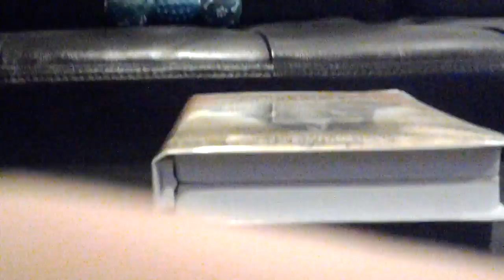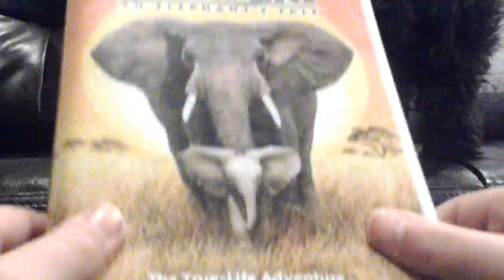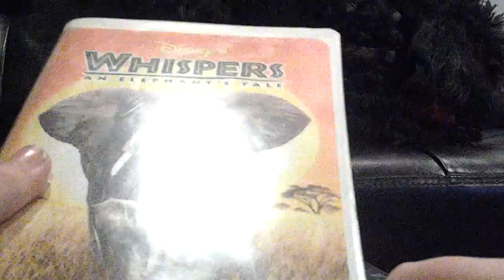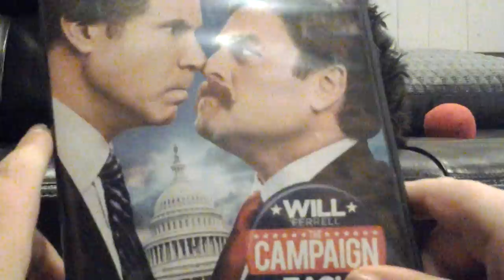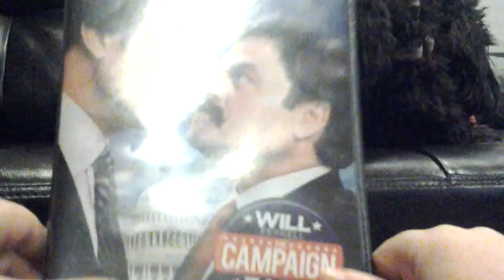Vhs and dvd update November 30 2013 with special guest my dog Maggie